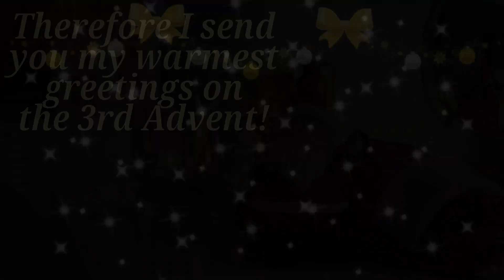Door 11: A warm message on the 3rd of Advent!🕯️🕯️🕯️